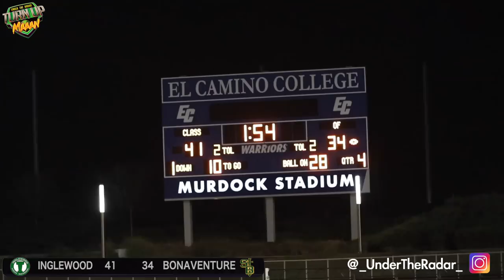🔥🔥 Wild Finish !! Inglewood High vs St. Bonaventure | Action Packed California High School Football